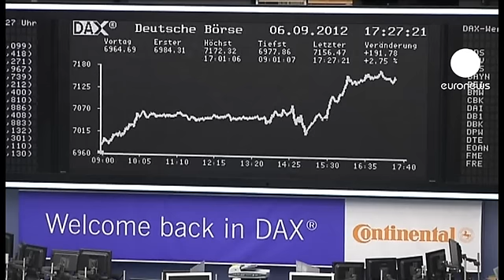El Ibex-35 de Madrid se dispara y los bonos españoles bajan del 6%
El Ibex-35 de Madrid lideró las ganancias en las bolsas europeas, con una subida al cierre del 4,91 por ciento, la cuarta mayor del año para volver a niveles de abril. El anuncio, aunque condicionado, del Banco Central Europeo de reemprender la compra de deuda soberana para países como España disparó el optimismo de los inversores. El Eurostoxx50 de los principales valores europeos ganó más del tres por ciento. El MIB de Milán también avanzó más del cuatro por ciento.

"A corto plazo, pienso que era necesaria una decisión sensata del Consejo de Gobierno del BCE con esta conclusión", se felicita el economista Zsolt Darvas, del Instituto Bruegel de Bruselas. "Las tensiones en los mercados de la eurozona y la especulación sobre la posible ruptura de la moneda única habían alcanzado niveles exagerados. Algo debía hacerse para pararlo".

Otro síntoma de esta distención fue la relajación de la prima de riesgo de los bonos soberanos a diez años con respecto a los alemanes, que en el caso español bajó a los 447 puntos. Por primera vez desde mayo, además, los intereses en el mercado secundario de estos bonos descendieron del seis por ciento.